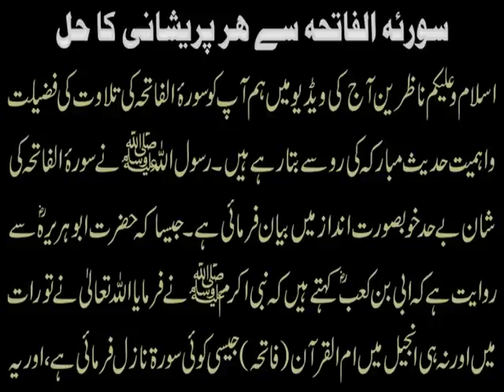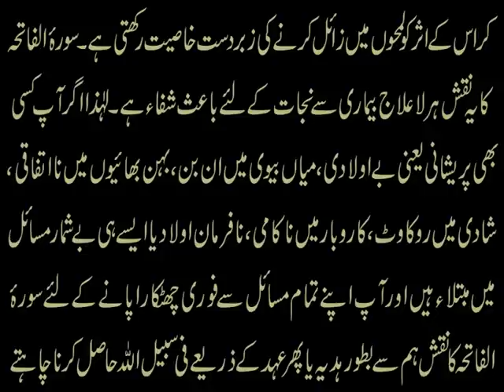Surah Al Fatiha Ka Wazifa | Na Mumkin Kaam Ko Mumkin Karne K Liye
Aaj ki video mein ham SurahFatiha ka wazifa aur iski tilawat k

fazailbarkat hadees mubarika ki ru se bata rahe hain. Surah Al

Fatiha kisi bhi Na Mumkin Kaam Ko Mumkin Karne K Liye aur har

pareshani k hal k liye, bimari se shifa aur jadu k tor k liye

bohat hi powerful hai. Isi k sath ham Naqsh Surah Fatiha k rohani

fazail ka tazkara bhi kar rahe hain jiski badolat hazaron masail

ka fori hal Rahmat e Ilahi se mumkin ho jata hai. Surah e Fatiha

se har preshani ka hal kese mumkin hai iski tafseelat jannay k

liye ye video end tak dekhen aur agar apko ye video pasand aye to

isay like aur share zaroor karen.